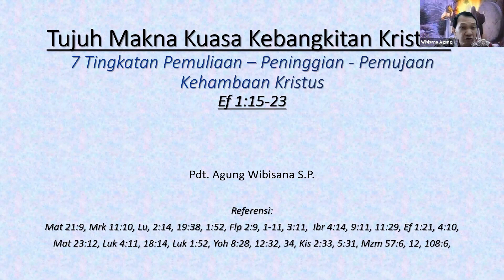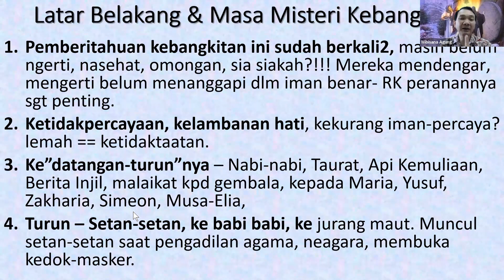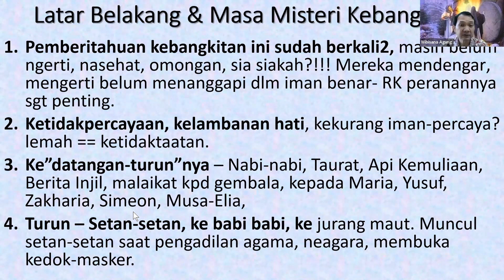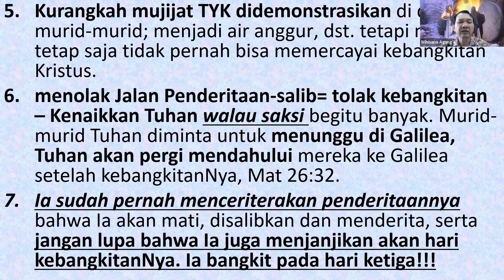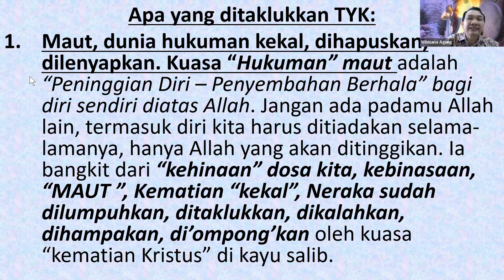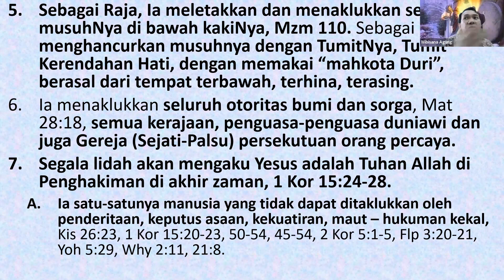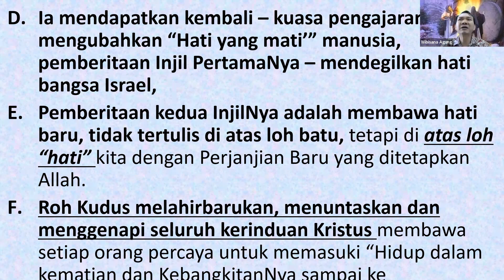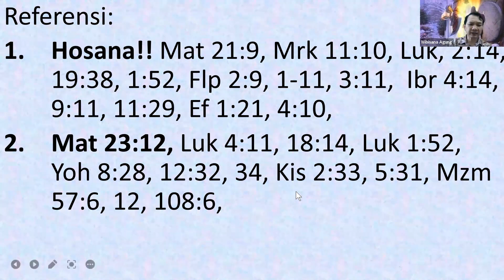Tujuh Kuasa Kebangkitan Kristus Perayaan Paskah I